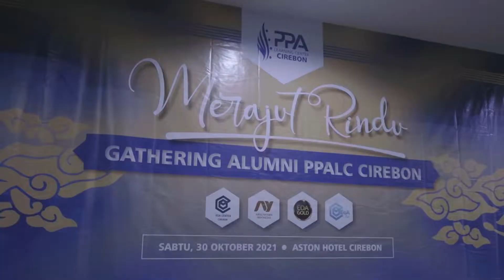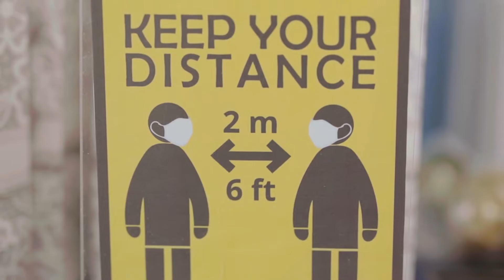Gathering Alumni PPALC Cirebon "Merajut Rindu" - Pola Pertolongan Allah